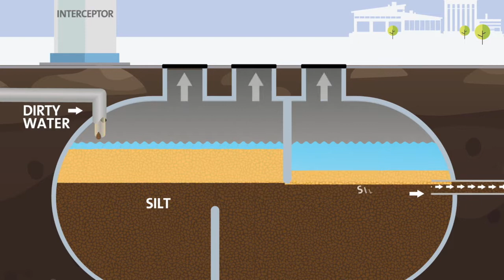Interceptor Cleaning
Veolia's interceptor cleaning service can take the hassle away, with services taking place as often as your business requires, and all compliance requirements and paperwork taken care of.